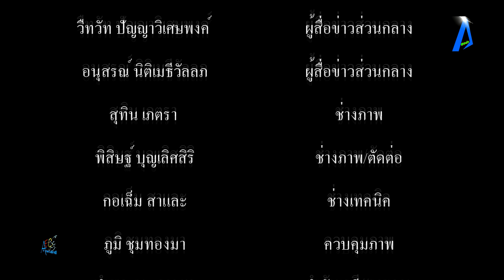ศิษยานุศิษย์ ผู้ที่เคารพนับถือหลวงปู่สนธิ์ แห่งวัดเขาคอก ร่วมเดินทางเข้าวัดทำบุญทอดผ้าป่าสามัคคี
ศิษยานุศิษย์ และผู้ที่เคารพนับถือหลวงปู่สนธิ์ เกจิอาจารย์ชื่อดังแห่งวัดเขาคอก ร่วมเดินทางเข้าวัดทำบุญทอดผ้าป่าสามัคคี เพื่อสมทบทุนสร้างศาลากองอำนวยการและทำบุญ หล่อเทียนพรรษา ประจำปี 2566 tvstreaming #

ที่วัดเขาคอก ตำบลศรีกะอาง อำเภอบ้านนา จังหวัดนครนายก พระครูวิบูลวุฒิกิจ เจ้าคณะตำบล บ้านพร้าวเขต 1 เจ้าอาวาสวัดเขาคอก ประธานสงฆ์ พร้อมคณะสงฆ์ แห่งการต้อนรับ ศิษยานุศิษย์ และท่านที่เคารพนับถือ ร่วมงานในพิธีทอดผ้าป่าสามัคคี เพื่อสมทบทุนสร้างศาลากองอำนวยการ และร่วมทำบุญ หล่อเทียนพรรษาประจำปี ถวายผ้าไตรจีวร ข้าวสารอาหารแห้ง ยารักษาโรค เนื่องในเทศกาลเข้าพรรษากันเป็นจำนวนมาก ในการทอดผ้าป่าครั้งนี้ ได้มีผู้บริจาค เข้ากองผ้าป่า สามัคคี รวมทั้งสิ้น กว่า 154,000 บาท(หนึ่งแสนห้าหมื่นสี่พันบาท) วัดเขาคอก เป็นวัดป่าวัดเขาที่อยู่สุดเขตพื้นที่อำเภอบ้านนาติดต่อ โรงเรียนนายร้อยพระจุลจอมเกล้า และ โรงเรียนเตรียมทหาร มีหลวงปู่สนธิ์ สุมโน อดีตเจ้าอาวาสวัดเขาคอก เกจิอาจารย์ชื่อดัง ในพื้นที่อำเภอบ้านนา จังหวัดนครนายก เป็นพระป่าสายหลวงปู่มั่น เป็นพระปฏิบัติ ที่เคร่งครัดในวินัยสงฆ์ จนเป็นที่เลื่องลือ ของประชาชนทั่วไป ต่างให้ความเคารพและนับถือ ปัจจุบันพระครูวิบูลวุฒิกิจ เจ้าคณะตำบลบ้านพร้าวเขต 1 เจ้าอาวาสวัดเขาคอก ได้เจริญรอยตาม ครูบาอาจารย์ และพัฒนาวัดเขาคอก ให้มีความเจริญก้าวหน้า มีญาติโยมและศิษยานุศิษย์ ที่เคารพนับถือเดินทางมาร่วมบุญกันอย่างต่อเนื่อง ในพิธีทอดผ้าป่าครั้งนี้ จะได้นำรายได้ สมทบกองทุน ก่อสร้างอาคาร กองอำนวยการ และทำบุญ ข้าวสารอาหารแห้ง เพื่อเป็นคลังอาหารสำหรับพระภิกษุสงฆ์ในเทศกาลเข้าพรรษาประจำปี 2566 ต่อไป นพพร ชูทรัพย์ /  รายงาน